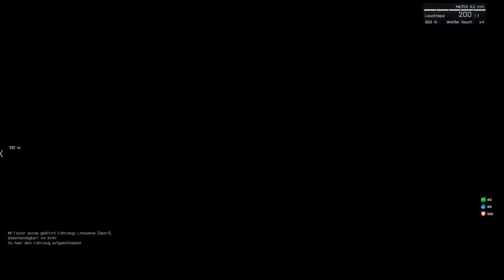Die Rebellen STORY beginnt - Arma 3 - Altis Life RPG #129 - (Rebell) [Deutsch/German]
LIKE um zu unterstützen, KOMMENTIERE um dabei zu sein!!

Seit einiger Zeit spiele ich den Altis Life RPG Mod bei Arma 3. Es handelt sich dabei um eine Art Rollenspiel bei dem jeder eine bestimmte Rolle auf dem Server einnimmt. Es gibt die Möglichkeit verschiedene Jobs anzunehmen um Geld zu verdienen, dabei kann man sich entweder der kriminellen Seite oder z.B. auch der Polizei anschließen. Ich bin aktuell Polizist bei der Polizei. Mit diesen Aufnahmen möchte ich euch an meinen Erlebnissen teilnehmen lassen. Viel Spaß. :)

Schaut bei ihnen vorbei, es lohnt sich!

Links die mit einem "✗" gekennzeichnet sind, stehen für eine Produkt Platzierung. Die Firma zahlt mir Geld dafür, dass ihr euch über meinen Link theoretisch kostenlos bei Kinguin anmelden könnt und vielleicht auch Spiele kauft. Keiner ist jedoch gezwungen dort etwas zu kaufen, Ihr könnt völlig frei entscheiden.